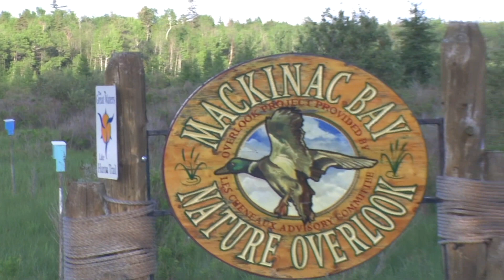Hessel Michigan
Quick look at Hessel Michigan and boating in Hessel Harbor.